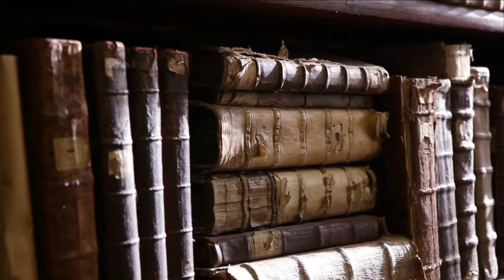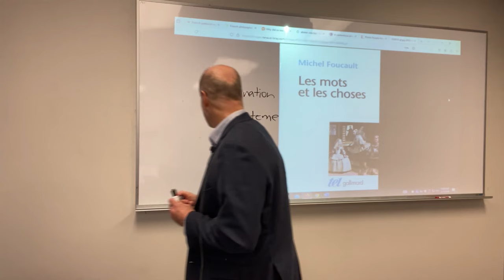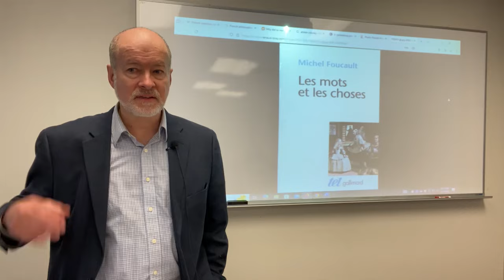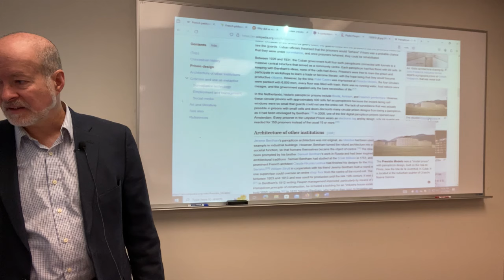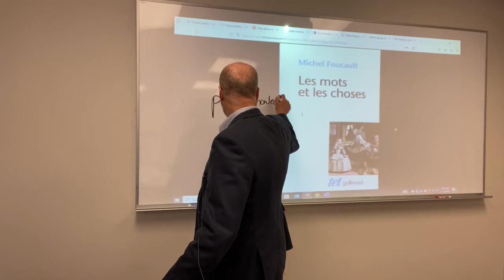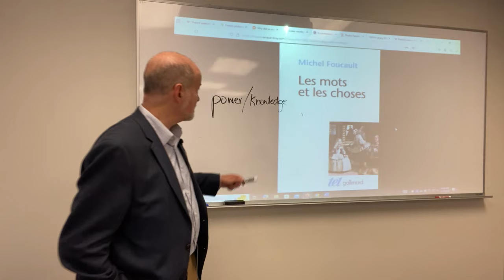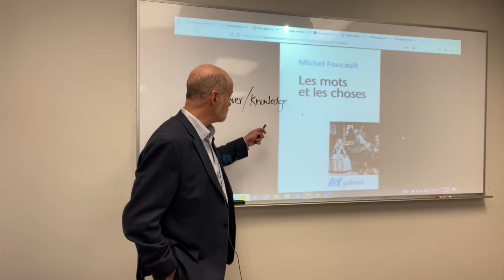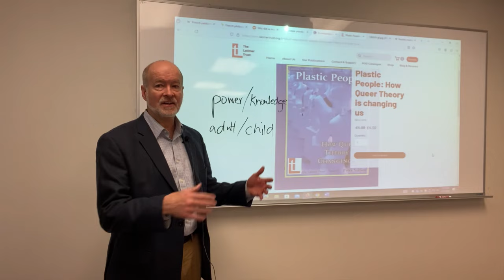Michel Foucault and Queer Theory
The most significant academic in the Western world in the past forty years is Michel Foucault.  Foucault's notion of epistemes of knowledge, and the oppressive power dynamic inherent in the knowledge project of the human sciences, is the focus of the discussion here.

We look at his tendency to make sweeping arguments without providing supportive evidence (a characteristic of Continental rationalism that is a major point of contrast with the methodological empiricism of the Anglosphere) but also how Foucault has 'queered' the discourse of the Anglosphere and inverted our belief in the importance of free speech in the public square.